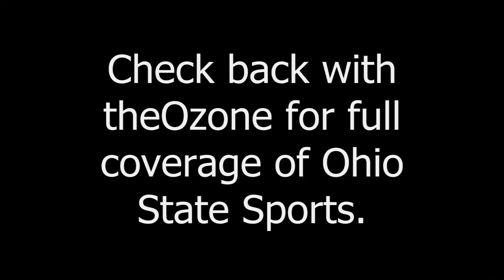LaQuinton Ross Q&A Post MSU BTT Win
LaQuinton Ross takes questions from reporters following the Buckeye's 61-58 victory over the MSU Spartans in the semi-final round of the 2013 B1G Tournament.